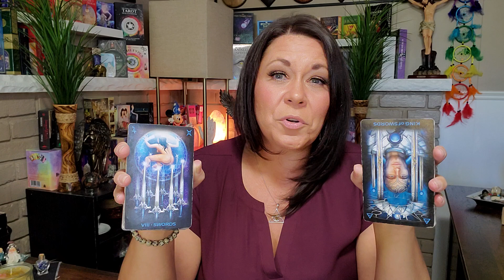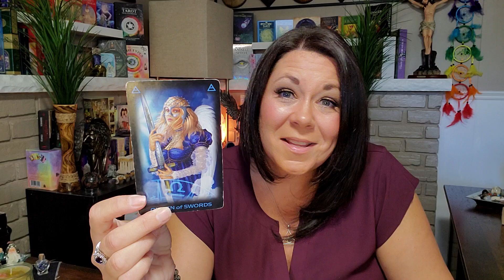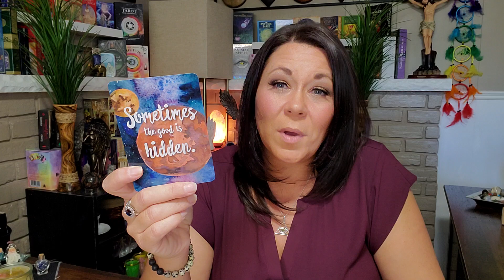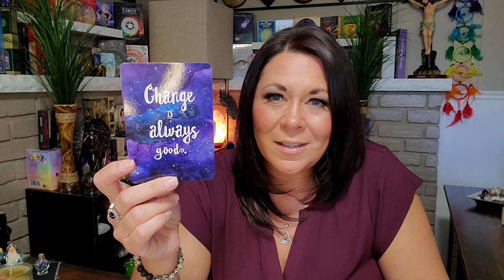Daily Tarot Reading | Torn Between Two Different Paths | Sometimes the Good is Hidden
Coming Soon - Private Astrology Mentorship with Laura

Let's investigate current celestial characteristics and patterns of your current journey. We take a look through the spiritual lens of your current energy world to view any problems or situations going on to help you gain deeper awareness and a different perspective. Digging into the current compartments of your life that are being affected in the present moment and what needs attention to expand.

This is the perfect session to book if you are looking for a general reading without all the fuss of needing to book a time slot for a one on one. This reading is a private link to your own personal reading with guidance and direction on how to handle current energy shifts and challenges that are arising.

This reading session allows you the awareness you need for your spiritual growth and to be directed onto the path of fulfillment this lifetime. Allow me to compare and analyze your combined charts to decipher the karmic “Signature” in your birth charts to help you gain valuable insights into your karmic connections with others. We will explore the distinctive characteristics revealed in the birth charts, going over the signs, planets, houses, nodes and elements that identify the importance of this relationship through this chart comparison.

A birth chart reading will help you identify your karmic patterns, your potential, your spiritual qualities, and talents, and can show you where your problem areas are. It is like a photograph of the soul’s karma and past karmic choices, showing a picture of your life and revealing influences of your past to help you step into the possibilities of the future.

PLEASE DONT BE SCAMMED!!!
You can only book through the Webpage or Facebook!

Please use your own logic and intuition, these are general collective energy readings and are not a private reading! All readings should at no time be regarded as fact and are subject to your own personal interpretation.

00:00 Introduction
00:35 Intuitive Astro Insights
03:33 Tarot and Oracle Insights